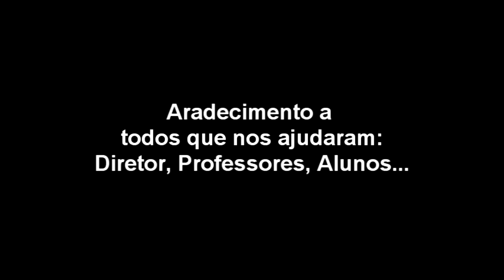Gincana de integração 2012- ETEC DANS